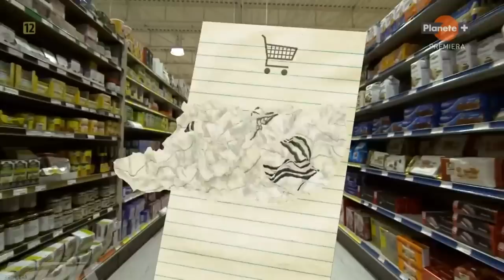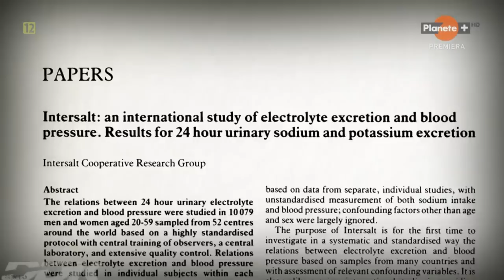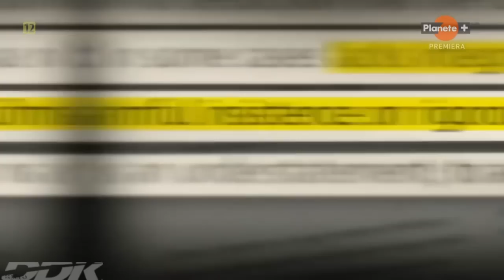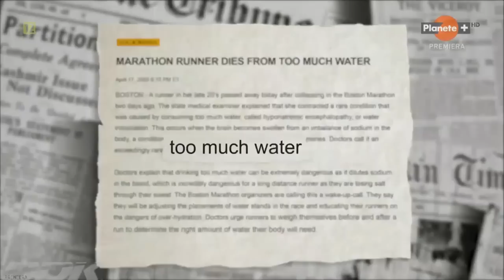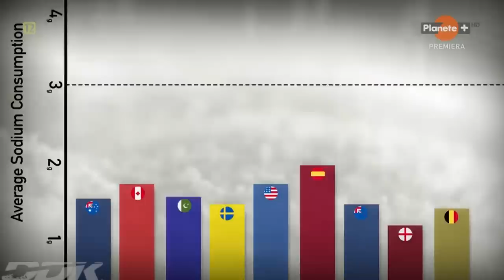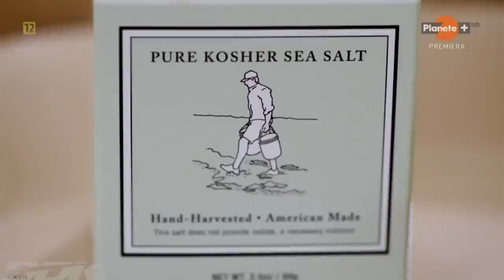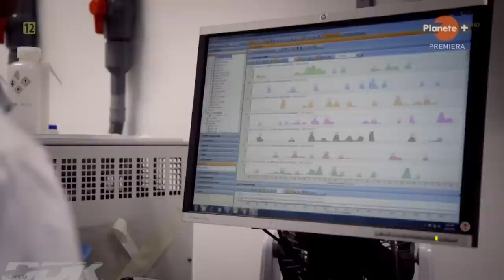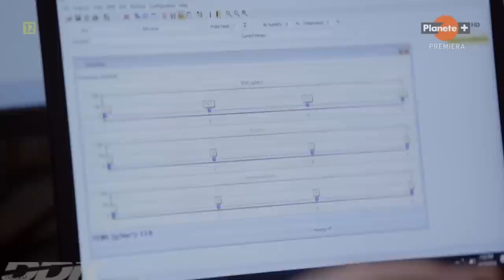"TAJEMNICE SOLI: CUD NATURY?" [FULL HD] - FILM DOKUMENTALNY - LEKTOR PL [DDK KINO DOKUMENTALNE]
"TAJEMNICE SOLI: CUD NATURY?" [FULL HD] / FILM DOKUMENTALNY / LEKTOR PL / PRODUKCJA/KRAJ/ROK: KANADA 2021/ CZAS TRWANIA FILMU: 50 MIN./
                                            STRESZCZENIE/OPIS:
 Kto by pomyślał, że w zwykłej solniczce kryje się tyle tajemnic! Wciągająca opowieść o pochodzeniu soli i jej właściwościach. Od tysięcy lat ludzie używają soli jako przyprawy i środka do konserwacji żywności. Cenili ją Rzymianie, Inkowie, Hebrajczycy i wiele innych ludów. Do dziś sól pozyskuje się metodą górniczą, z pokładów soli kamiennej, lub poprzez odparowywanie wody morskiej. Autorzy filmu zabiorą nas na wyprawę w głąb Ziemi i ludzkiego ciała, by przyjrzeć się właściwościom soli i jej znaczeniu dla zdrowia. Polecamy.